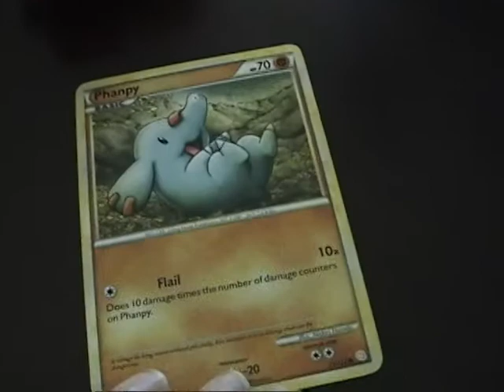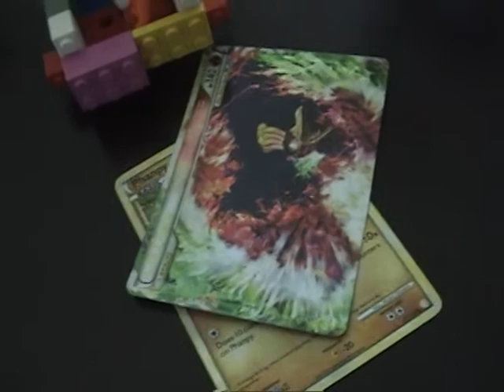lego mine mech review (moc chain gun included)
Sorry for not posting a video in a while. I was busy having fun. Three things I'll put in the future. Lego, pokemon, and gogos crazy bones. P.S. I might do a video about more than a week of my pulls I get at the HS unleashed prerelease which I'll get next week. Last thing I'm going to say is that sorry for the end. It got there by no apparent reason.